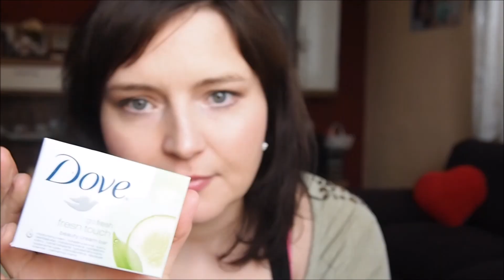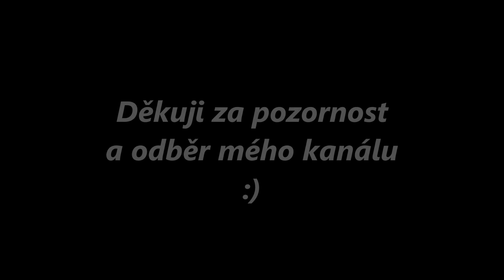TOP PRODUKTY 2015/ Tělová kosmetika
Ahoj, dneska je to pokračování ze série TOP produktů za rok 2015 - tělová kosmetika, užijte si video! :)

O čem mluvím:

Dove sprchový gel okurka&zelený čaj
Balea hydratační olejový sprchový gel
Dove mýdlo okurka
Avon Skin So Soft tělový olej jojoba
Nuxe zázračný olej
Nevo Dead Spa Hand and Body Passion Fruit
Loccitane krém na ruce Shea Butter
Alterra krém na ruce (Rossmann)
Indulona modrá
Kneipp sůl do koupele meduňka
Kneipp koupelový olej mléčná lázeň
Kneipp koupelový olej divoká růže
Kneipp koupelový olej kozlík a chmel
Kneipp koupelový olej mandlový
Cien antiperspirant (Lidl)
SYX odlakovač (Marrionnaud)
Avon Perceive Soleil EDP
Versace Bright Crystal EDP
Bioderma Photoderm Bronz sprej SPF 30